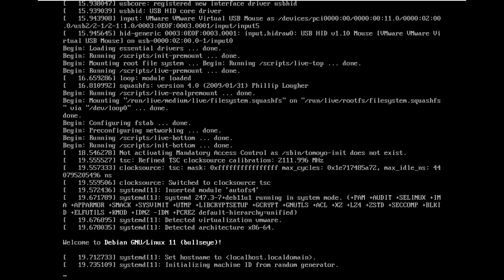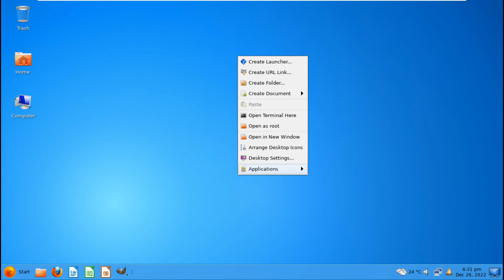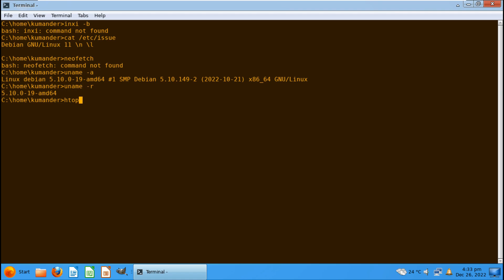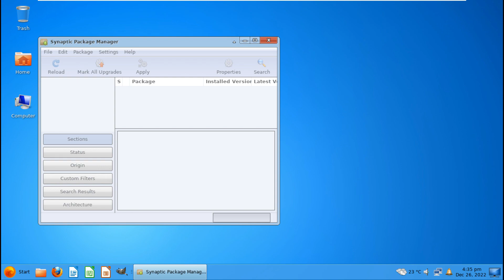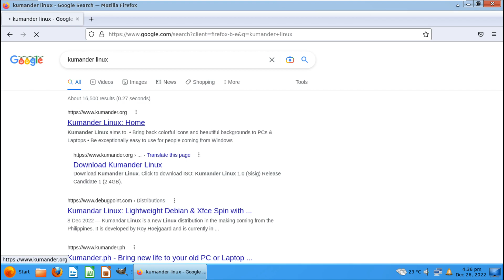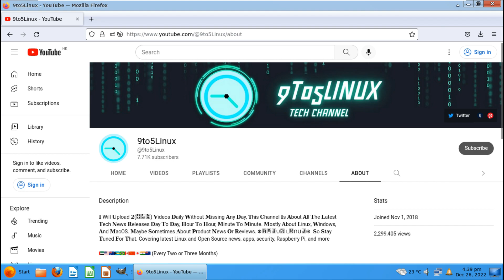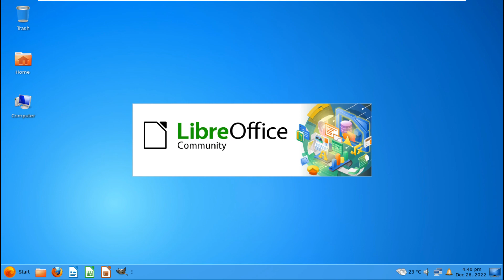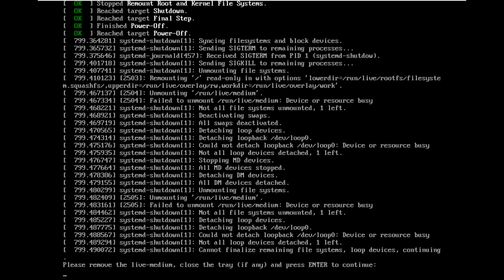Kumandar Linux - A Windows 7 Look Alike + A Lightweight Debian & XFCE Spin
In This Video We Are Looking At Kumander Linux. First things first: Kumander Linux hails from the Philippines. The name Kumander simply means Commander in English.

 Bring back colorful icons and beautiful backgrounds to PCs & Laptops
• Be exceptionally easy to use for people coming from Windows
• Provide the best, free open-source applications
• Help you get your work done

System Requirements

  Minimum

CPU Single Core 1GHz 64bit

RAM 2GB

HDD/SSD 8GB

Recommended

Dual Core 1GHz 64bit

4GB

20GB

Every info used from their official website because i don't have enough about this distro

Todays Video - Kumander Linux is based on Debian 11 using XFCE Desktop Environment.!